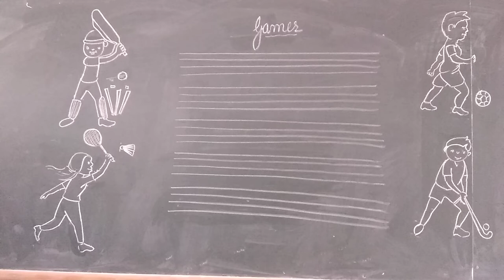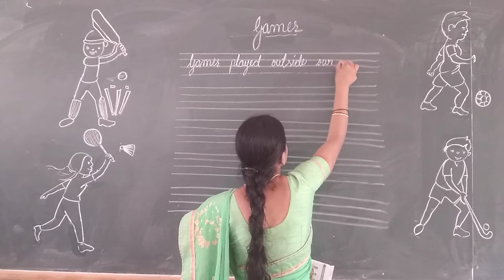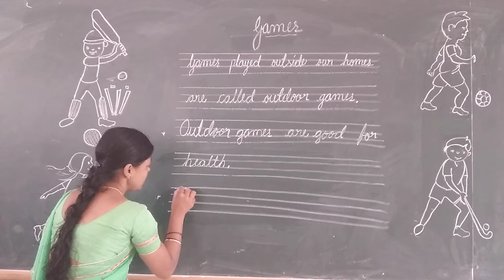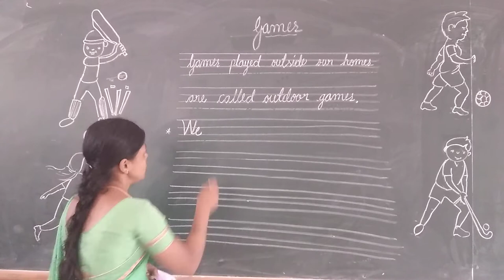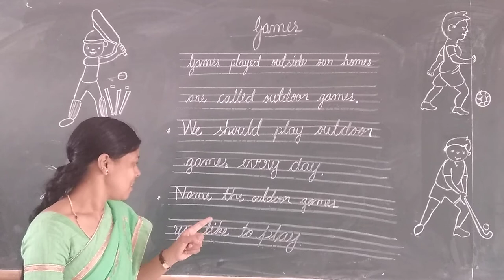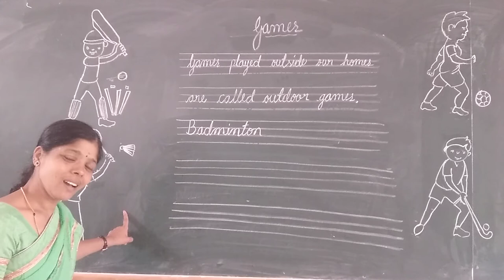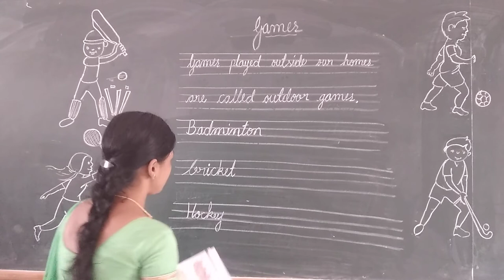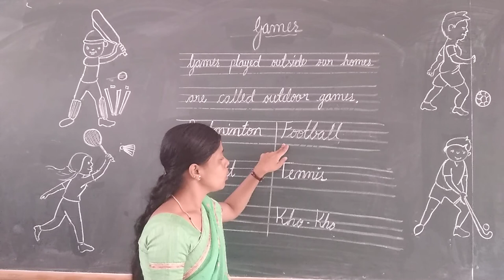UKG EVS Games Part 3 Class by Vijayalakshmi